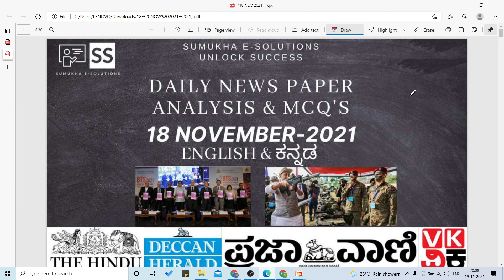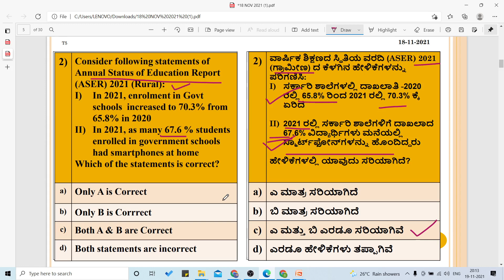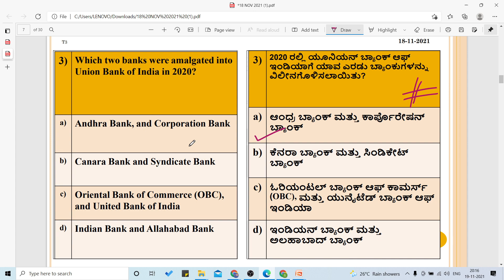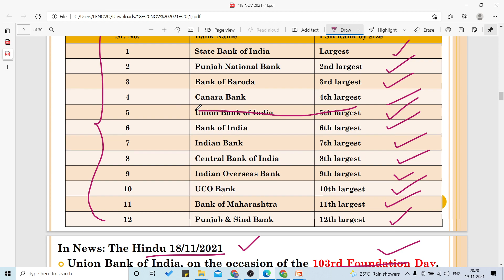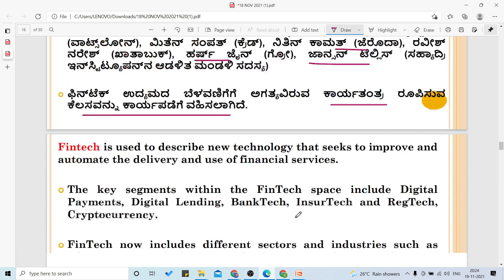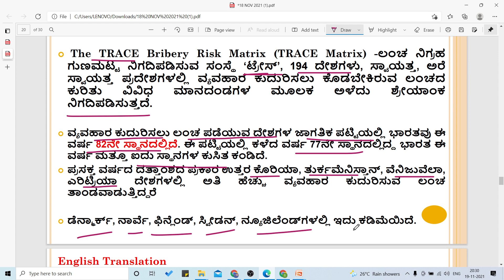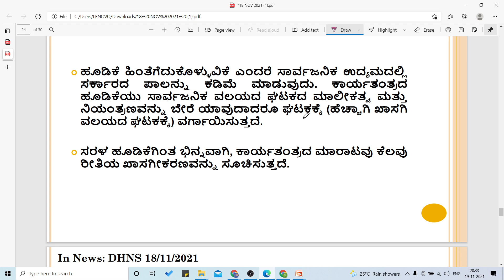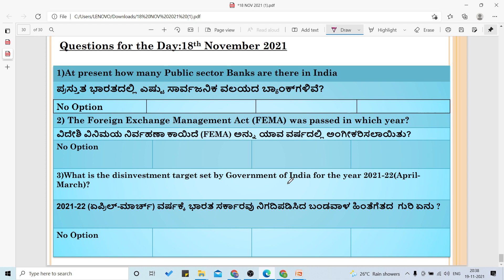18th November 2021| DAILY CURRENT AFFAIRS IN KANNADA 2021 | DAILY NEWSPAPER ANALYSIS IN KANNADA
18th November 2021| DAILY CURRENT AFFAIRS IN KANNADA 2021 | DAILY NEWSPAPER ANALYSIS IN KANNADA |

Daily newspaper analysis in kannada

Daily newspaper analysis in kannada,Daily Current Affairs in kannada 2021 News are chosen from The Hindu, Prajavani , Vijaya Karnataka, Deccan Herald Newspapers. The Current affairs news analyzed in the form of Multiple Choice Questions(MCQs) to help aspirants develop inquisitive and analytical skills.